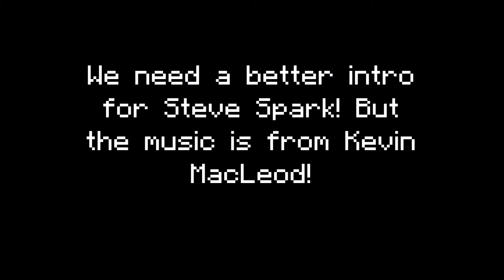Steve Spark needs a better intro!